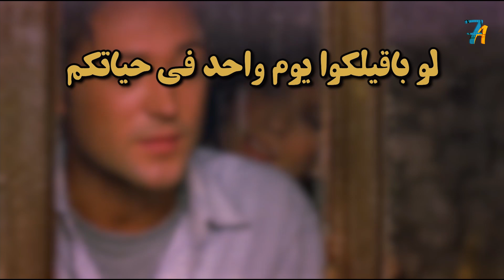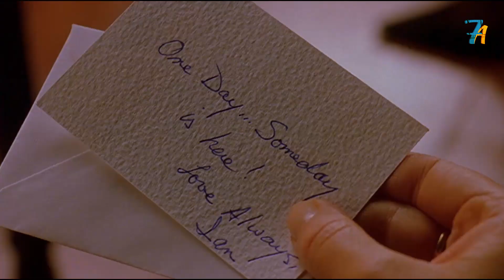بينهار لما حبيبته بتموت وهى زعلانة بس بتجيله فرصة تانى يقضى معاها يوم واحد بس If Only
If Only ملخص فيلم